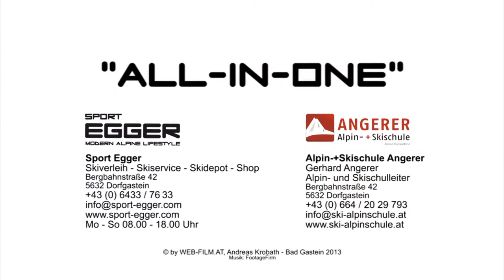Gastein Skiverleih Skishop Egger Skischule Angerer in Dorfgastein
Skiverleih in Dorfgastein,
Sportshop in Dorfgastein,
Skidepot in Dorfgastein
Maßangefertigte Skischuhe